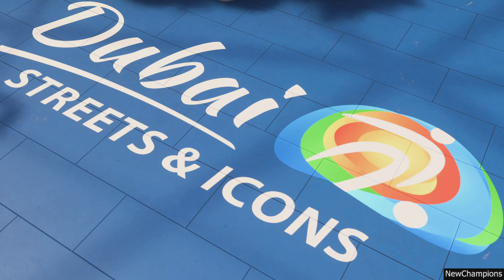FIFA 22 - RCD Mallorca Vs. Valencia CF VOLTA FOOTBALL Futsal (PS5) 4K HDR